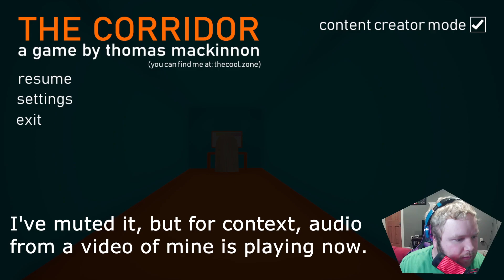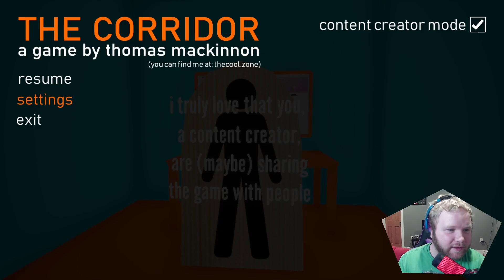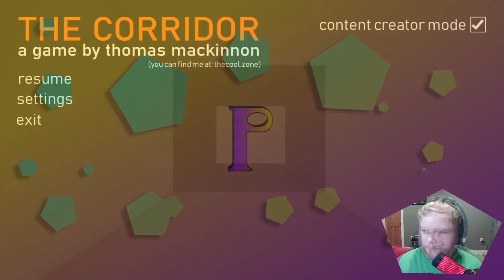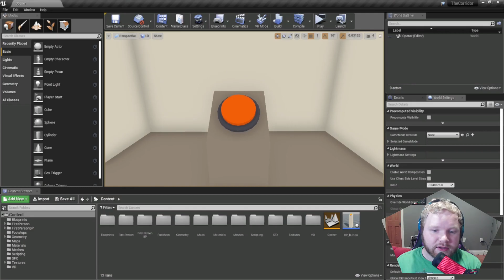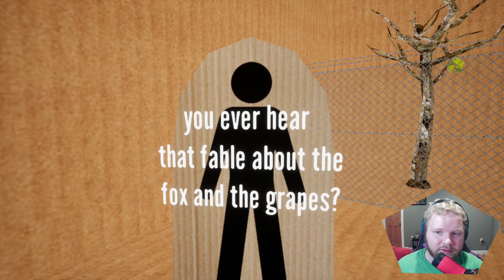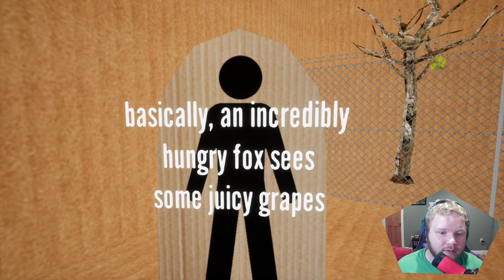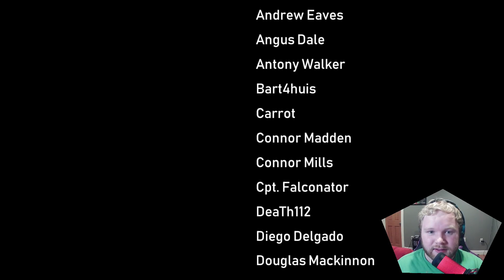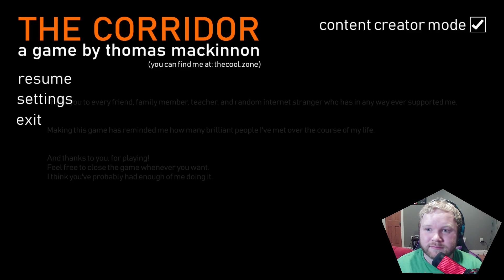This Button Will Change Your Live!!!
The Corridor's button will change your life!
This game was such an amazing experience.